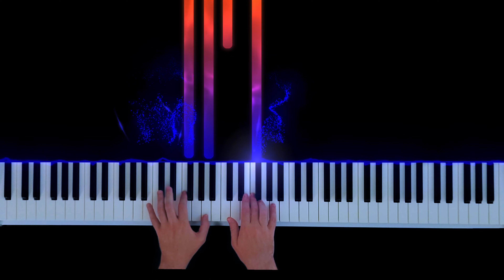The Scientist (Coldplay) | Visual Piano Performance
Performed by Justin Pincar